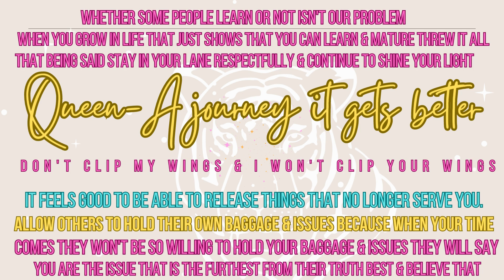MS. Empress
Buttercups I never understood how some people can wish ill on another person all because you outgrow certain things I have always been the type to speak my peace and try to fix things but if it's not working it's not working I am not the type to pretend a got damn thing if I like it I like it if I want it I want it if I want to do something I will do it period I don't have a problem speaking for myself and saying what I need and want not at all